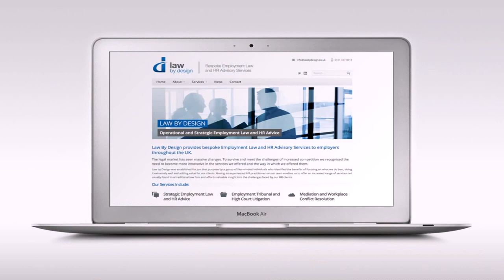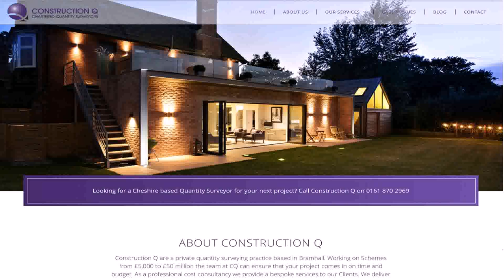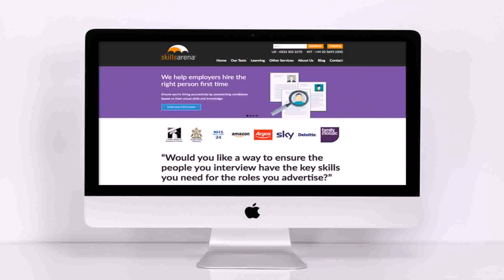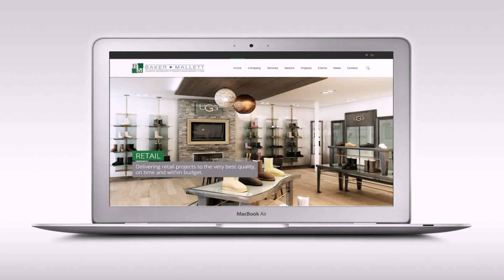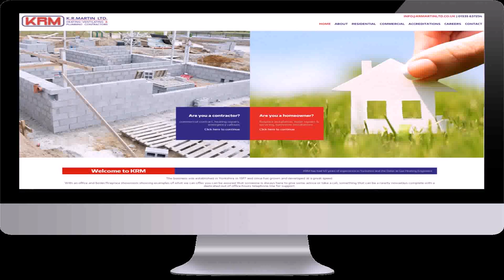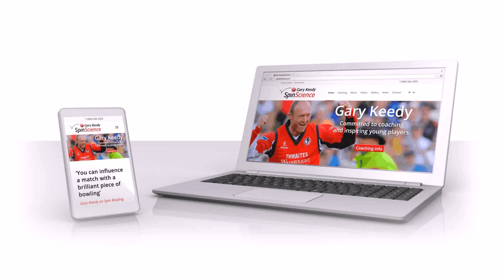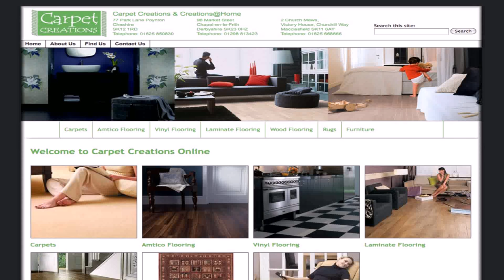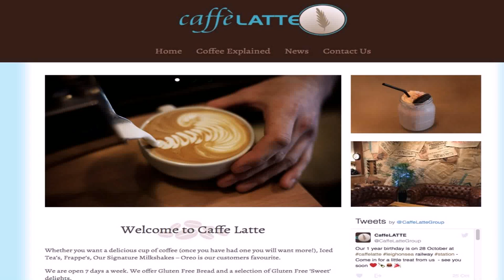Best Home Design Websites Uk (see description) (see description)